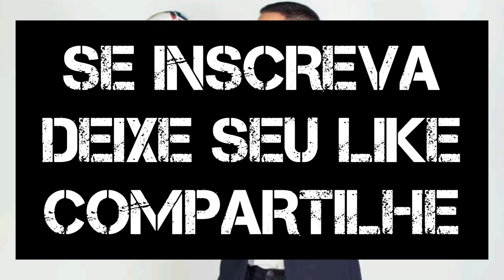[ NARRAÇÕES DE GOL] CITY, ARSENAL, LIVERPOOL E UNITED - EFEITO SONORO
•CASO TENHAM ALGUMA SUGESTÃO, POR FAVOR, DEIXE NO COMENTÁRIO

• TÁ PROCURANDO UMA FORMA DE GANHAR DINHEIRO NA INTERNET E NÃO TÁ ACHANDO???

O Método Home Office Lucrativo é atualmente o único treinamento que abrange todas as etapas para o aluno ter sucesso nessa nova jornada. Se interessou? Tem um link no comentário fixado para te mostrar que é possível trabalhar em casa e ainda por cima ganhar em dólar!!!